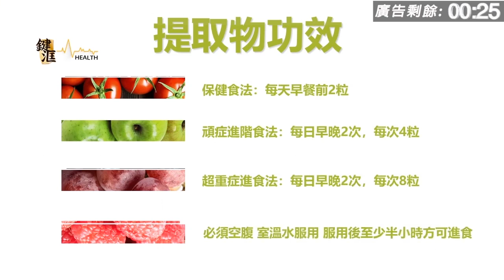星夜迷離 第十二集 | 元朗拆村，消失的村姑與兒子/ 新居入伙，寵物屋內見異像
星夜迷離 第十二集 2019年05月04日
主持: 三哥 , Peter仔